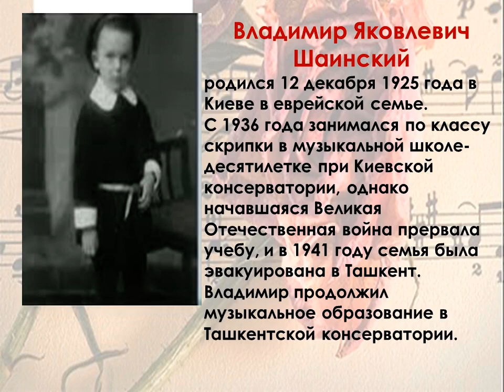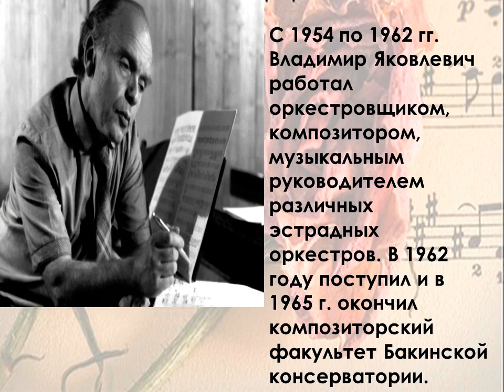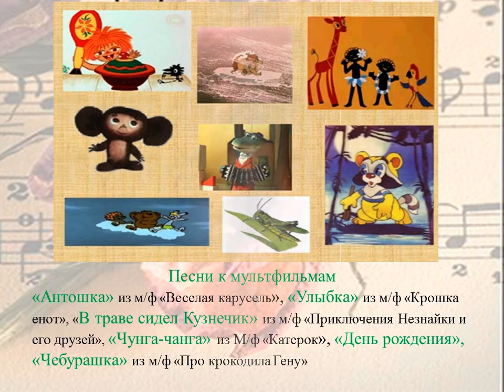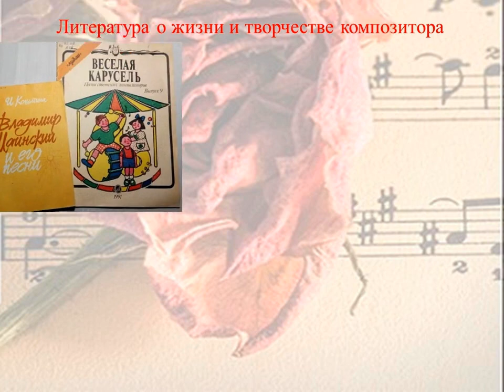95 лет В. Шаинскому (центральная детская библиотека)